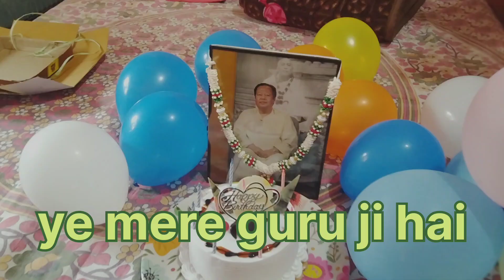Mere maharaj ji (Prem Rawat ji ka birthday 🎂🎁celebration 😍)shalu ki lifestyle @❤️